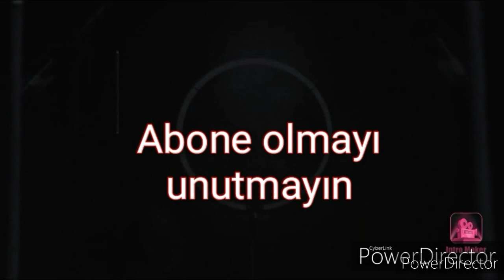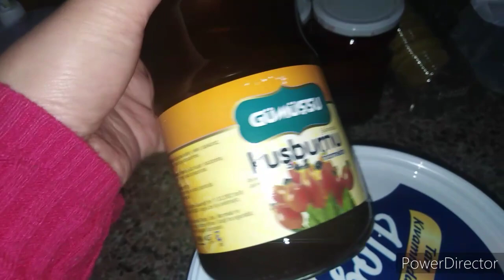Kar yağışı❄️kahvaltıya turşu kavurması👌kuru patlıcan yemeği✔️mutfak alışveriş 🛒 bugün ne pişirsem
diğer videolarım oynatma listesi

kar yağışı
kahvaltıya turşu kavurması
kuru patlıcan yemeği
mutfak alışverişi
bugün ne pişirsem
kar yağışı izle
kar yağışı 2020
kahvaltıya ne yapabilirim
kahvaltıya ne yapsam
kahvaltıya pratik tarifler
kahvaltılık tarifler
turşu kavurması tarifi
kuru patlıcan yemeği nasıl yapılır
kuru patlıcan yemeği tarifi
vlog
ev vlogu
ev vlogları
günlük vlog
vlogger
market alışverişi